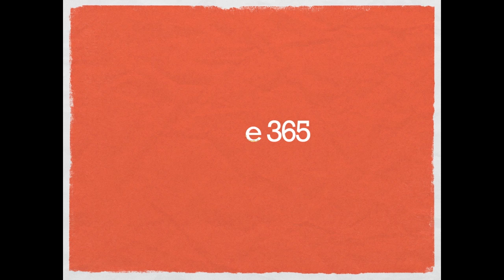maurice 365 behind the scenes advanced comics Contour Roam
I've promised some more behind the scenes footage of things like Advanced Comics so here we go. I also wanted to test out the Contour Roam camera with vlogging.

My info
Joshua "Maurice" Powell